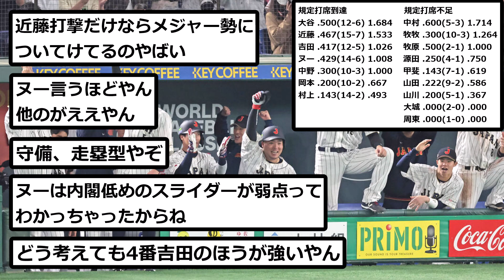【1次ラウンド終了】侍ジャパン打撃成績wwwwwww【なんJ反応】【プロ野球反応集】【1分動画】【5chスレ】